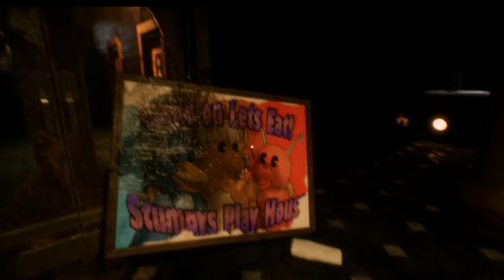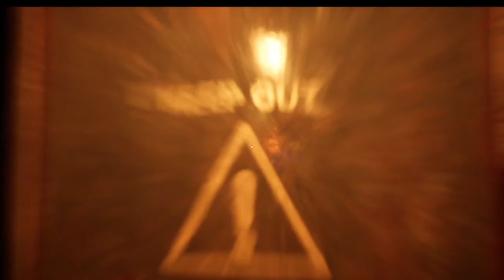GETTING HAUNTED BY BRAND NEW IGNITED ANIMATRONICS IN A NEW RESTURANT-FNAF Obsolete:AF Gameplay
Today We enter in a new Restaurant haunted by Ignited Animatronics with the Brand New Game Obsolote:After The Accident (ACT 1)!!

More Socials Coming soon!!